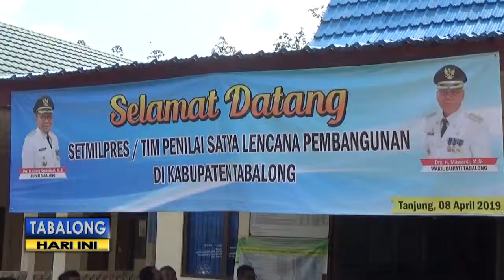Tim Terpadu Pusat Verifikasi Usulan Penghargaan Satyalencana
Pasca ekspose keberhasilan Kependudukan Keluarga Berencana dan Pembangunan Keluarga, program Tim Terpadu Pusat Dewan Gelar Tanda Jasa dan Tanda Kehormatan Kepresidenan, 9 April lalu langsung memverifikasi usulan penghargaan Satyalencana, ke Kampung KB percontohan Desa Kasiau Raya Kecamatan Murung Pudak.